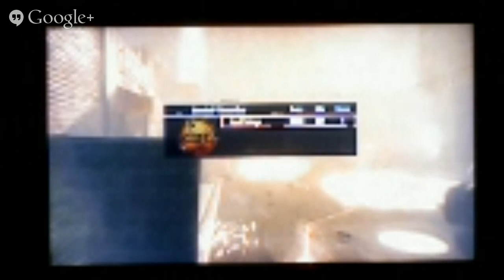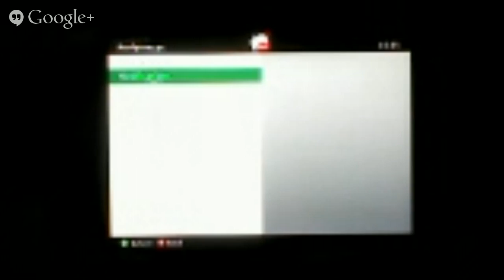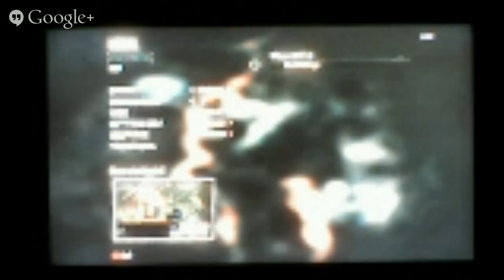Ssj Narcy's Town Tactic and Box Game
Bit of blops 2 zombies :)